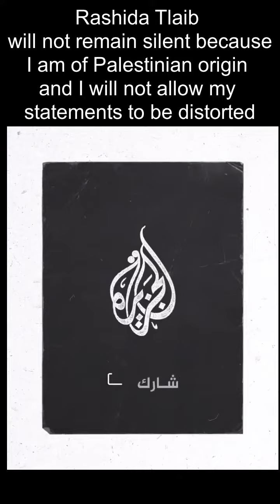Rashida Tlaib will not remain silent because I am of Palestinian origin 🇵🇸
Rashida Tlaib will not remain silent because I am of Palestinian origin, and I will not allow my statements to be distorted 🇵🇸